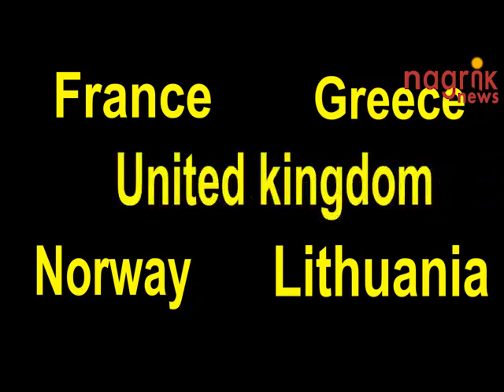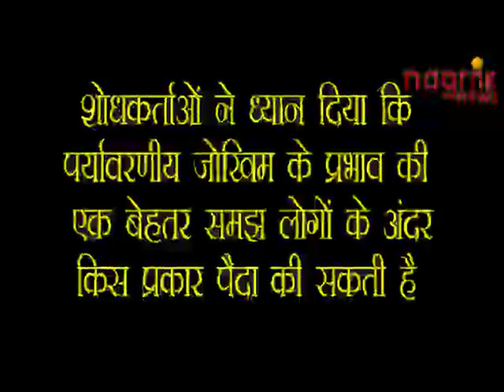बच्चों के मोटापे का कारण वायुप्रदूषण